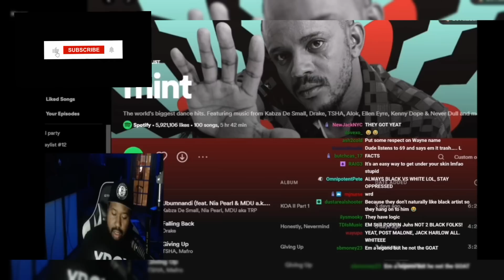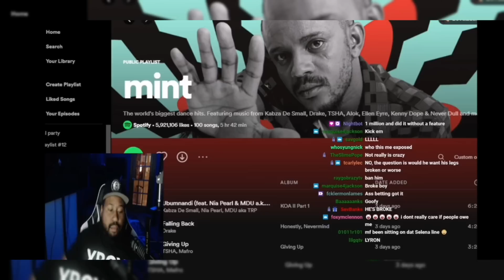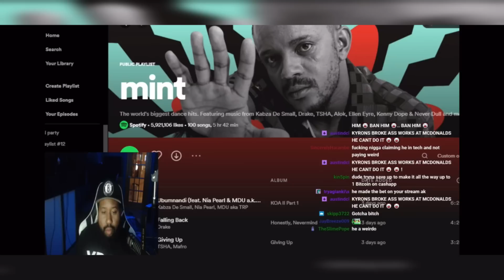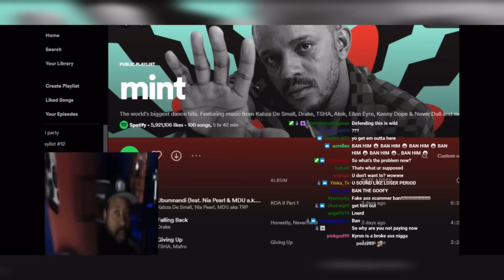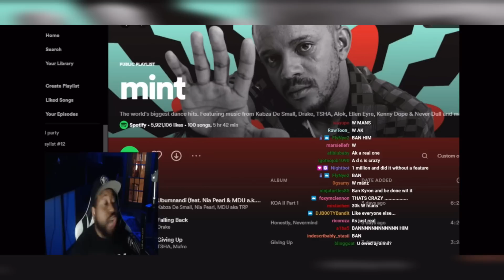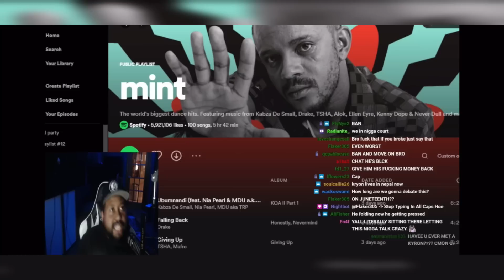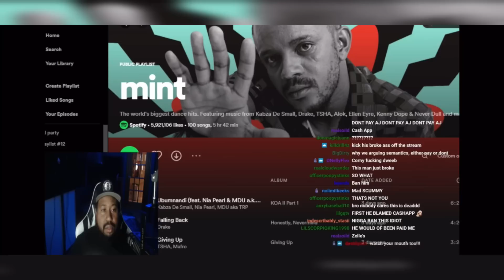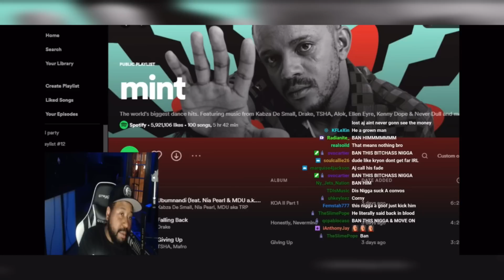PAYDATMAN! DJ Akademiks Tries to get Kyron to Pay AJ for their Meek Mill Bet. Ak pays for his Bet!